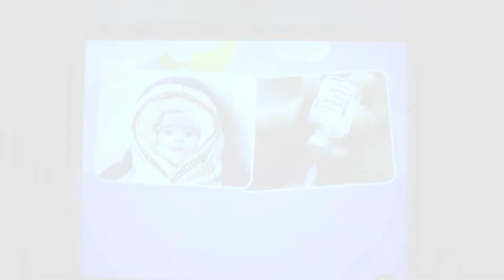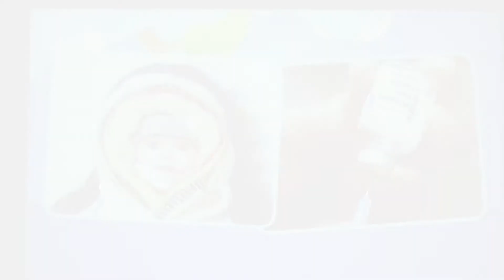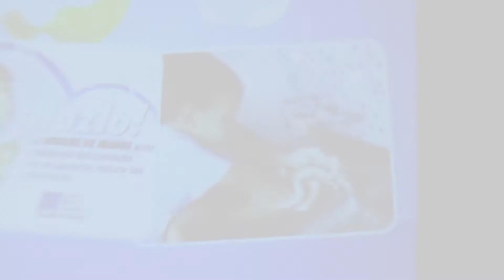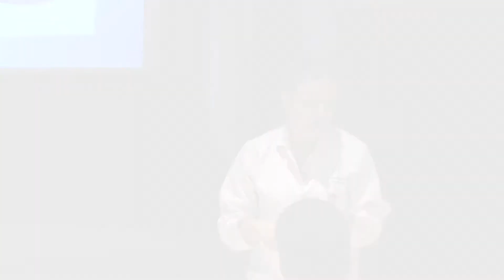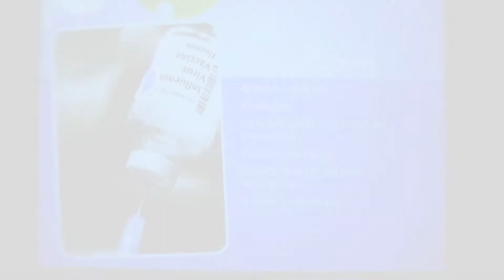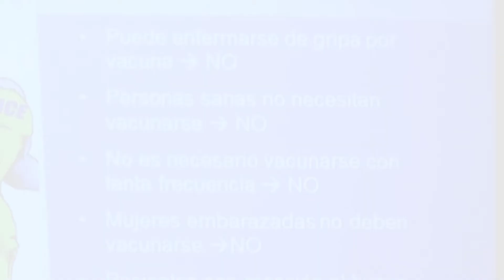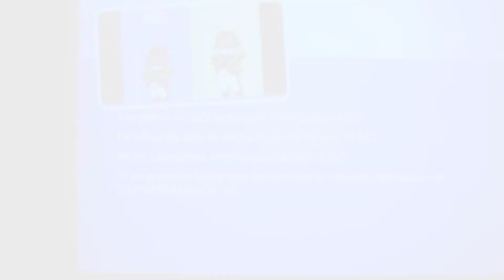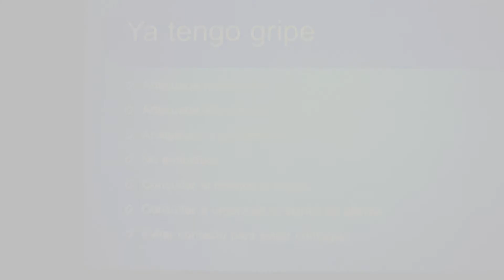Conferencia Cambios de Clima y Problemas Respiratorios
Charla de Educación Comunitaria - Cambios de Clima y Problemas Respiratorios, dictada por la Dra. Isabel Palacios, Neumologa Intervencionista del Centro Médico Imbanaco.